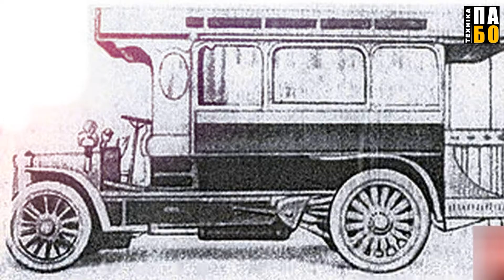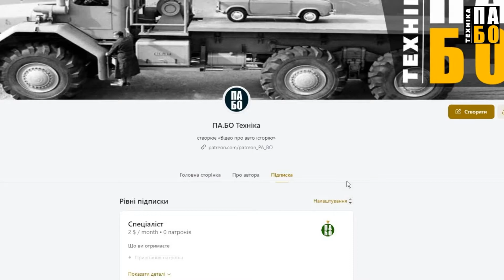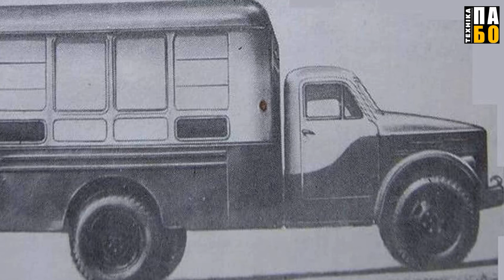УКРАЇНСЬКИЙ АВТОПРОМ. ЩО ЯК БУЛО, ЧАСТИНА 1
Автомобільна промисловість України — це термін, який охоплює широкий спектр компаній та організацій в історії української держави, що беруть участь у проектуванні, розробці, виробництві, маркетингу та продажу легкових автомобілів, легкових комерційних автомобілів, вантажних автомобілів і автобусів, причепів